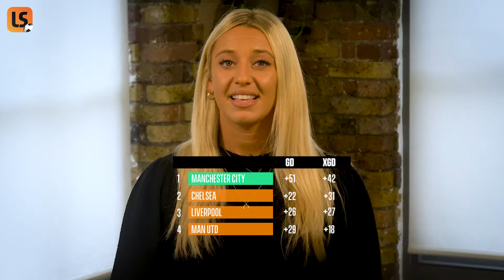Stat Pack: The Winners and Losers (2020-21)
Manchester City 📈
Barcelona 😮
Inter Milan ⬆️

We take a look at the winners and losers from some of Europe's top five leagues the 2020-21 season 📊

LiveScore streaming has launched in the UK and Ireland. Watch live-stream football matches from Serie A, Primeira Liga, Eredivisie, the Turkish Cup and more for FREE from the app. Just tap to view match details and hit the camera icon to enjoy live football streaming.